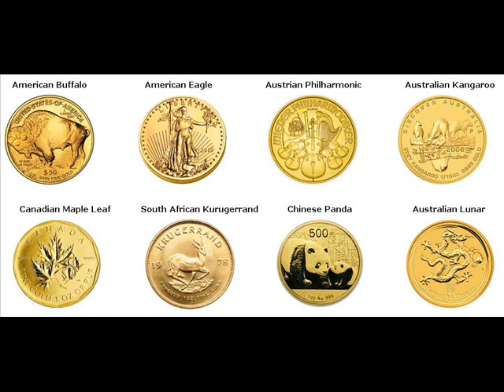Gold Bars For Sale Parkdale Missouri